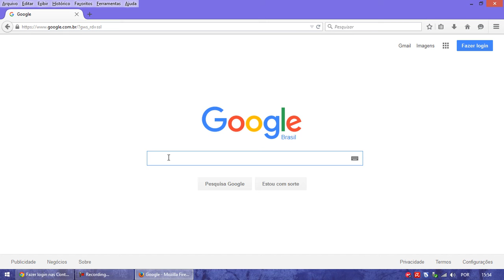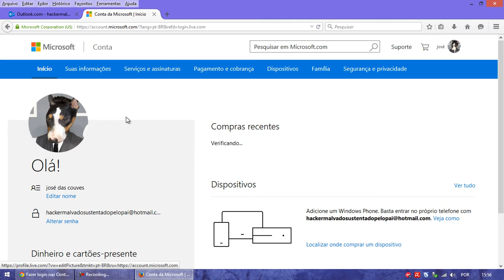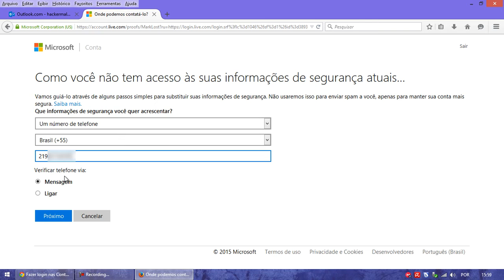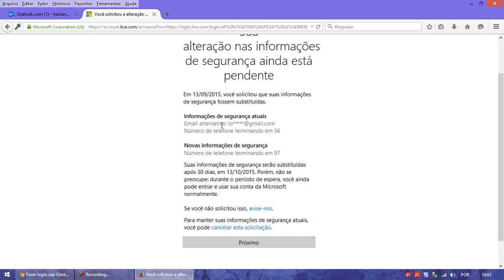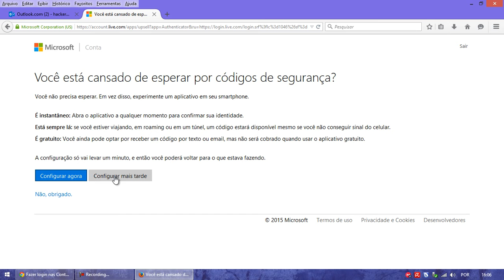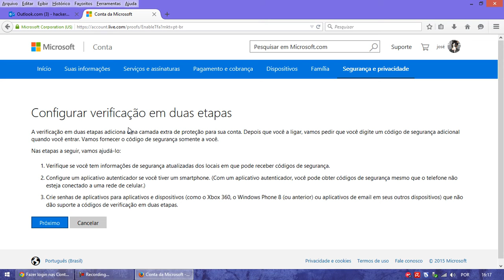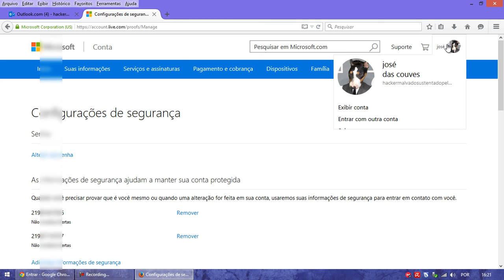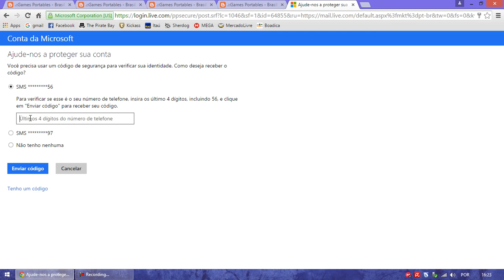Hotmail e Outlook livres de hackers e invasores por William Azarado